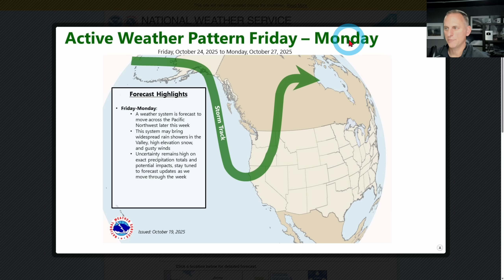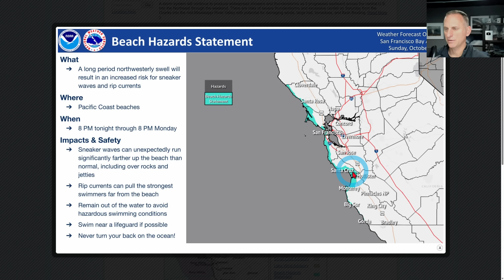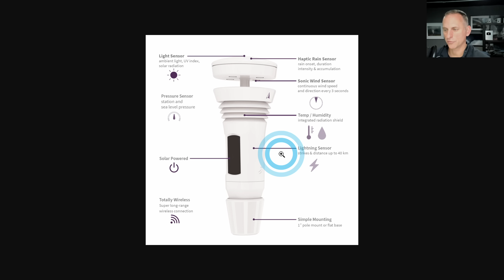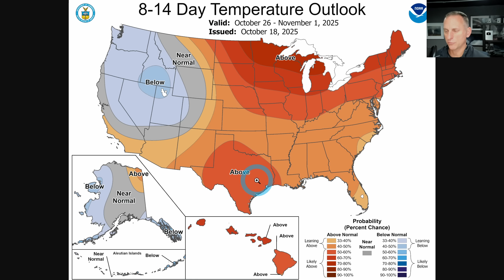California Weather: West Coast Jetstream